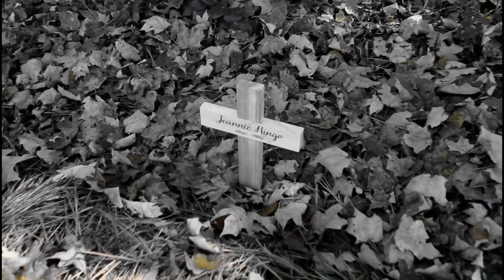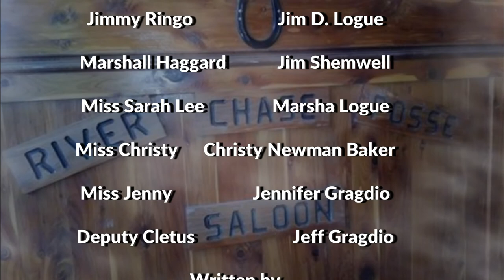OUTLAW JIMMY RINGO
written by Jim D. Logue

StreetFame Media/Ten2 Media
Produced & Directed by
Michael Northern
Sound/Producer
Marcus Petway
Production Assistant
Thomas Baker
Cast:
Jim Logue   Jimmy Ringo
Jim Shemwell    Marshall Haggard
Marsha Logue   Miss Sarah Lee
Jennifer Gragdio   Miss Jenny
Jeff Gragdio   Deputy Cletus
Miss Christy    Christy Newman Baker
Running Time
15:26